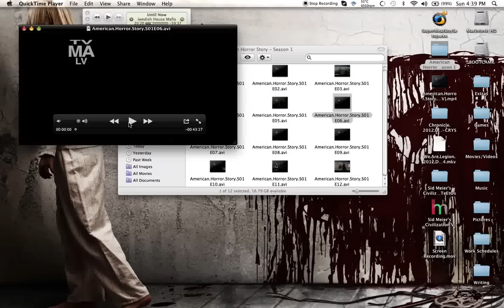AHS - School Shooting Scene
I have yet to find this on Youtube so I uploaded the best quality I could get for you guys... Hope you enjoy.

The School Shooting from episode 6 of American Horror Story.

I found this opening scene to be extremely bone chilling..